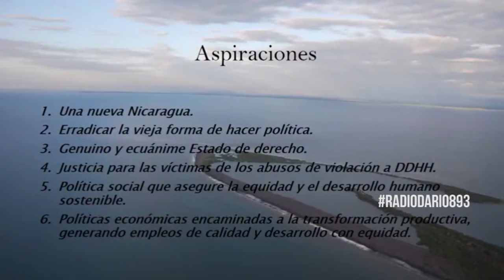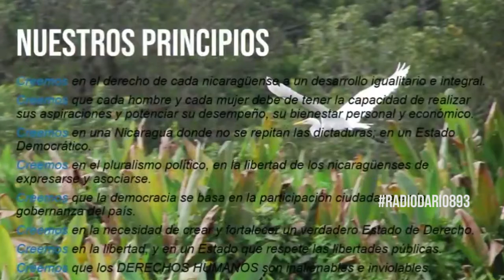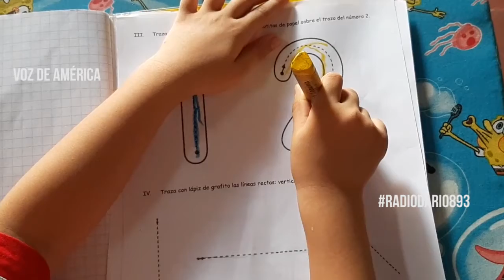➡️ La Alianza Cívica dio a conocer una propuesta denominada Agenda País, que consiste en...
➡️ La Alianza Cívica dio a conocer una propuesta denominada Agenda País, que consiste en aspiraciones de crear una nueva Nicaragua. 👇